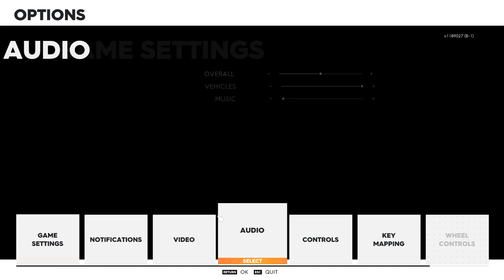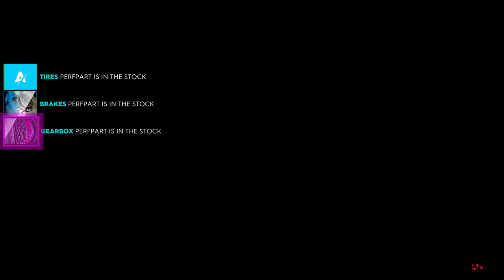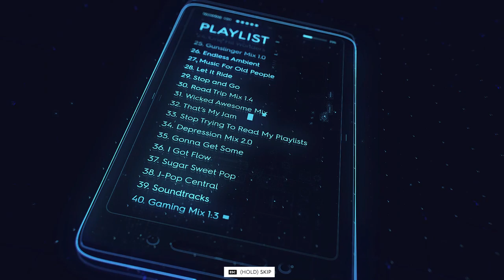FUCK YOU CLARENCE BISHOP the 3rd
Just... really wanted to record some Crew 2, and decided to record how i beat Clarence's sorry ass to the ground and teach him some respect!